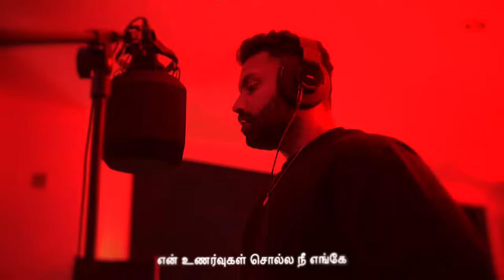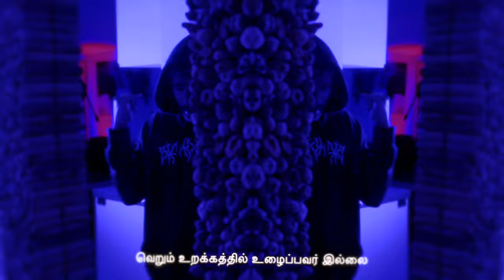SIXFACE X NRDINOSH X TAMILSLVN - MAKATUSSIN (PROD. BY VITOVEN) [OFFICIAL VIDEO]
To be authentic and able to express your emotions is one of the characteristics an artist should have.
Though we like to romanticize our world and usually talk about love and "wow moments" this time we decided to connect to the vulnerable part of our soul. Expressing fears and thoughts associated with our upbringing and being part of the tamil diaspora are main topics in "Makatussin". It deals with the urge to numb your feelings with substances*, which we see more and more under young people, to deal with the emotional stress.
*We (KNV) do not suggest taking drugs in any way, it is a harmful/ unhealthy way to cope with your problems.

A KNV Production
Video credits:

STARRING                                  SIXFACE, NRDINOSH & TAMILSLVN
DIRECTION, DoP & EDIT          DANIEL ARI

Audio credits:

PRODUCED by                           VITOVEN
LYRICS by                                   SIXFACE, NRDINOSH & TAMILSLVN
MIXING by                                  D.4RI
MASTERING by                          D.4RI